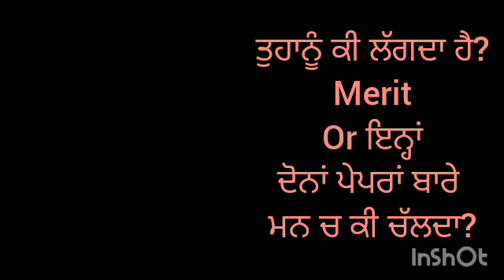Psssb DEO ਕਲਰਕ ਪੇਪਰ ਚ ਤੁਹਾਡੇ ਕਿੰਨੇ ਬਣੇ Old 2021 ਚ job ਨਹੀਂ ਲੱਗ ਸਕੀ ਹੁਣ 16 July